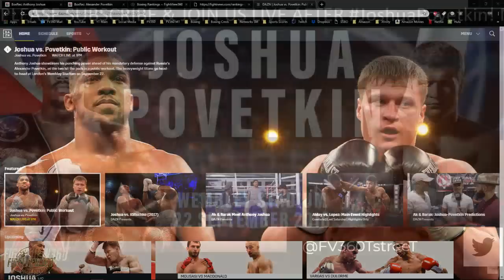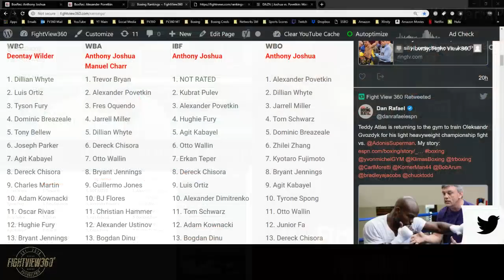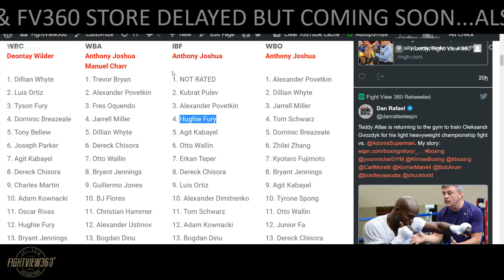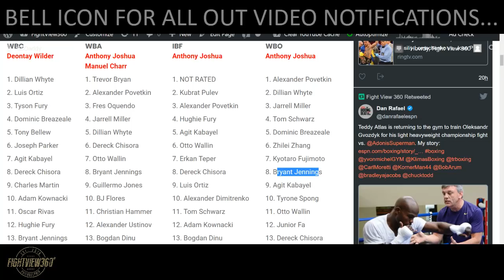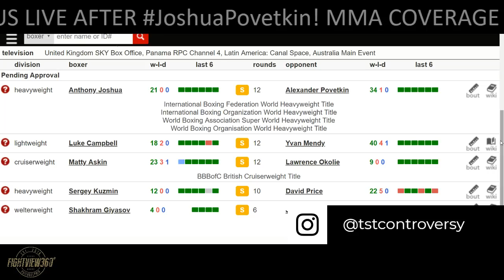NO BUZZ IN USA? JOSHUA VS POVETKIN FIGHT WEEK PREVIEW DAZN 9/22! UNDERESTIMATED FIGHT! AJ KO'D?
- Joshua vs Povetkin Live Fight Week Preview, Prediction, News, Update, & More - Anthony Joshua vs Alexander Povetkin will be September 22, 2018 on Sky Sports Box Office Pay Per View in the UK and DAZN in the States -

World Heavyweight Champion Anthony Joshua OBE has signed a new promotional deal with Matchroom Boxing.

The new deal will see the undefeated Heavyweight king fight on Sky Sports Box Office for at least another three years, starting with his unification blockbuster with Russian powerhouse Alexander Povetkin at Wembley Stadium on September 22.

Joshua currently holds the WBA, IBF, WBO and IBO Heavyweight crowns with a perfect record of 21 wins from 21 fights since turning professional with Eddie Hearn’s Matchroom Boxing in 2013.

The 28-year-old sensation produced the performance of a lifetime to claim the WBA title against modern legend Wladimir Klitschko in an unforgettable battle in front of a post war record crowd on 90,000 at England’s national stadium in April 2017.

He went on to sell-out the Principality Stadium in Cardiff twice, defending his belts against Carlos Takam in October before unifying the division by taking Joseph Parker’s WBO belt in March and is now delighted to have signed a new deal with Matchroom Boxing as he prepares for another blockbuster night under the iconic Wembley arch in September.

The first period of ticket sales for the World Heavyweight blockbuster between Anthony Joshua OBE and Alexander Povetkin on September 22 at Wembley Stadium Connected by EE will commence at 9.00am on Monday July 23.

Tickets will be available from 9.00am on Monday July 23 to Club Wembley members who can purchase tickets and packages via the Club Wembley website or by calling 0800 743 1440.

Tickets go on sale at 9.00am on Monday July 23 to Matchroom Fight Pass members

Tickets go on general sale at 9.00am on Tuesday July 24 For accessible tickets please call Wembley Stadium on 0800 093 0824.

Official ticket and coach packages with National Express go on sale at 9.00am on Tuesday July 24 with 45 departure points across the UK.

Tickets are priced £40, £60, £80, £100, £150, £200, £400, £800 and £2,000 VIP plus booking fees.